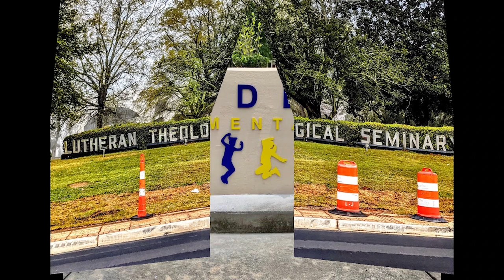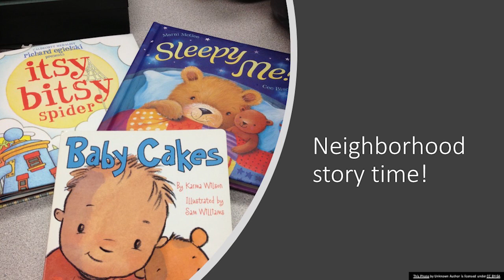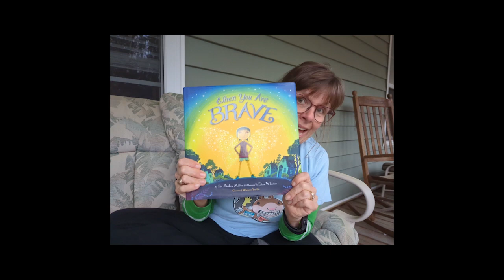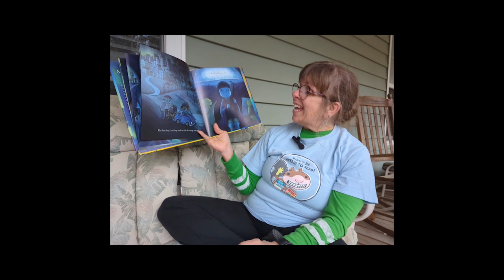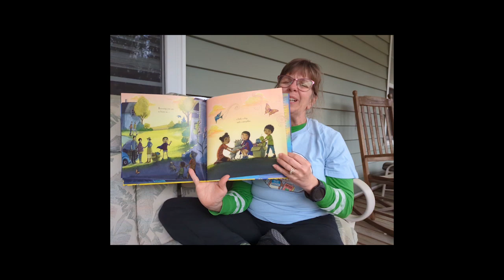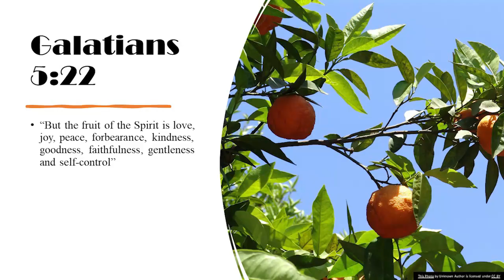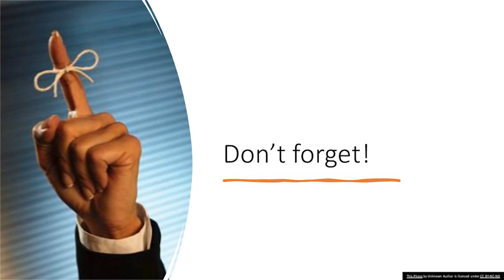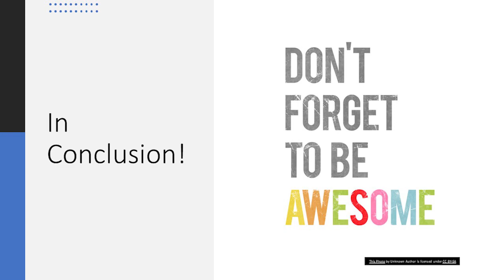Wonder Twins Neighborhood Episode 2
What do you when you feel scared?